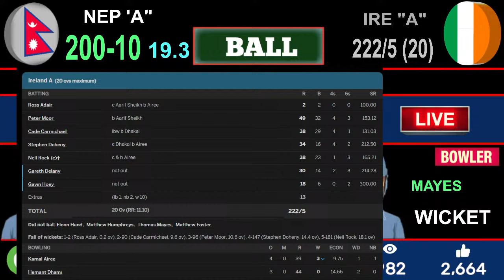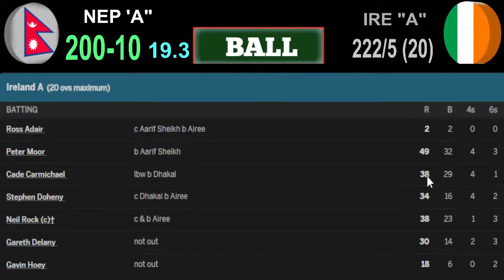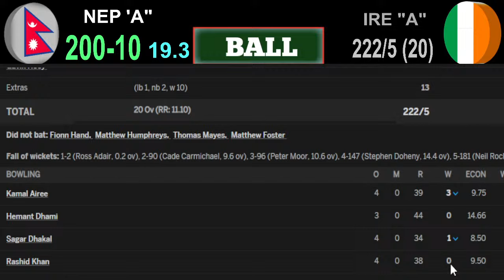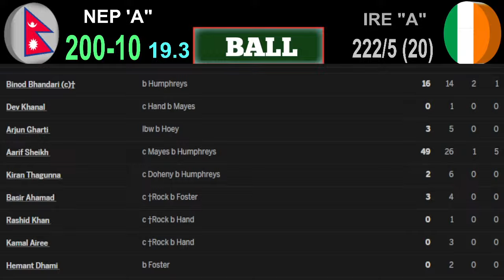Nepal A Vs Ireland A T20 Live | Nepal vs Ireland Match 1 Live | Nepal A vs Ireland Wolves Live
Image: can, icc, cricinfo, google